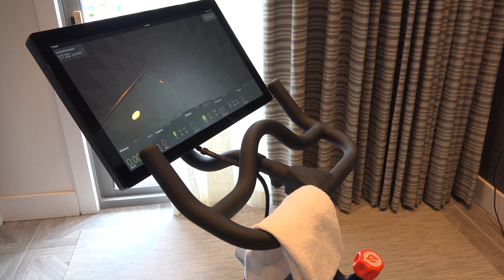Presidential Suite | Lowe's Sapphire Falls | Universal Orlando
The luxurious Presidential Suite at Sapphire Falls comes complete with a full size living room with vaulted ceilings, bar area with wine chiller, a massive bathroom with lounge area, a fitness facility complete with a Peloton spin bike, and a beautiful balcony with a view of Universal Orlando.

Visit universal.wdwinfo.com for more information on Universal Orlando Resort.

Video by: Tyler Crouch